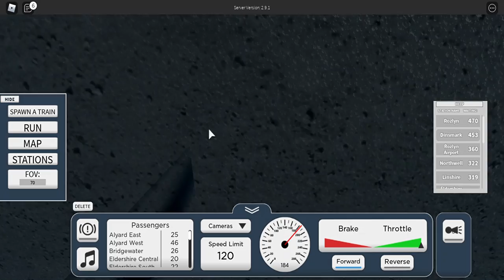Jogando Terminal Railways no Roblox #1